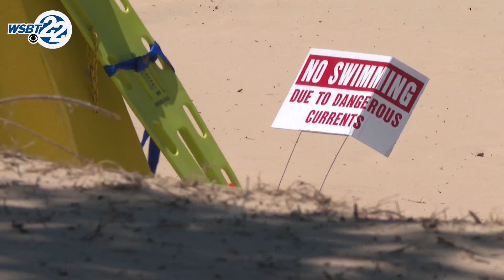Life-saving drowning assist robots tested along Lake Michigan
An inspiring story of innovation and technology — two of the E.M.I.L.Y. devices, a revolutionary life-saving drone, have been donated to both Silver Beach and New Buffalo.

The new technology was unveiled Monday afternoon in St. Joseph.